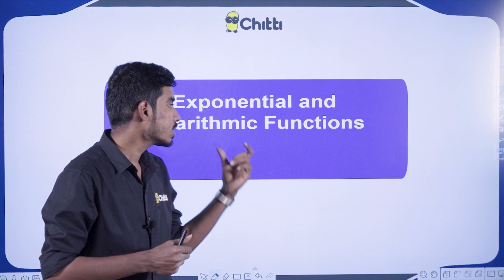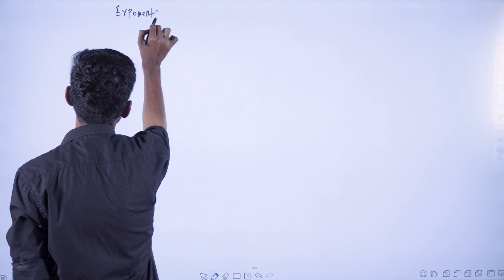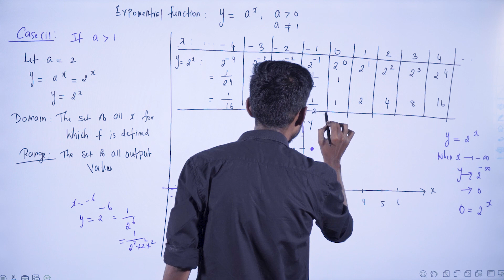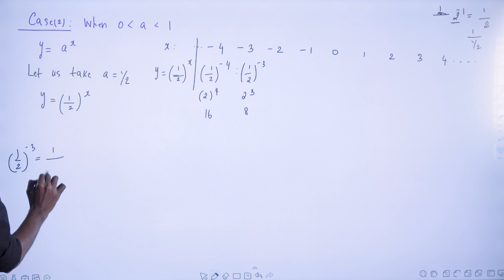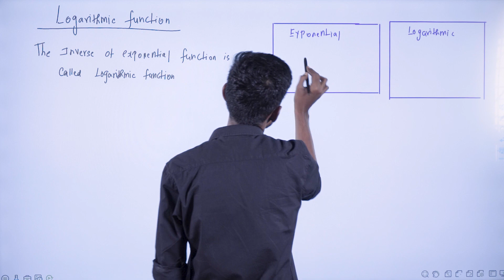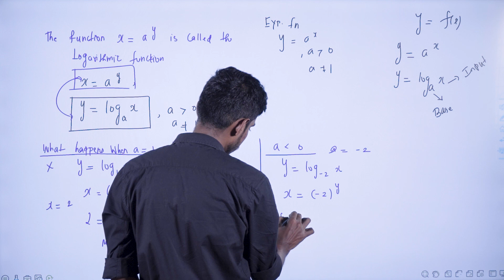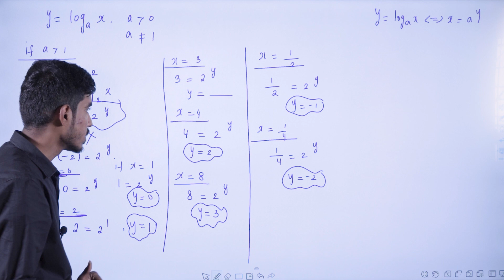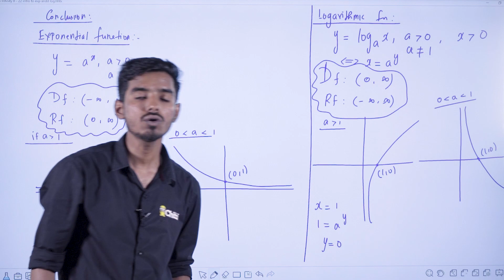Functions 11 | Exponential and Logarithmic Functions - Complete analysis | Class 11 | IIT JEE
Link for our Telegram group :
Open Telegram app - Search for Chitti NEET JEE - Join for more updates Link for telegram group
Suppose if you are unable to join through the above link,
1. Go to telegram
2. Search for chittineetjee in the search box Welcome you all to the conceptual learning experience: CHITTI NEET JEE